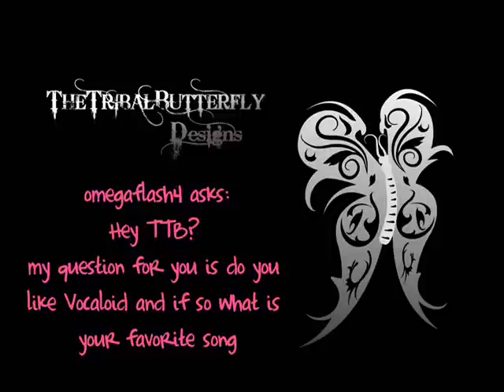TheTribalButterfly's, Ask A Girl Who Can't Define Herself - Ep 53